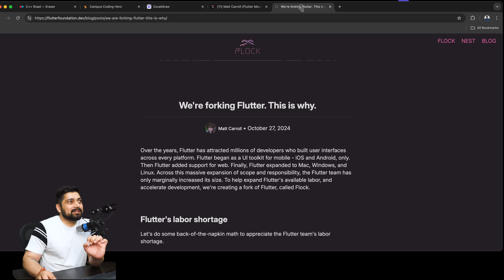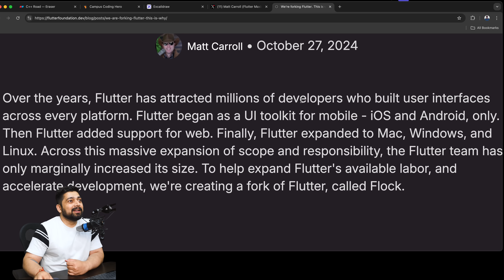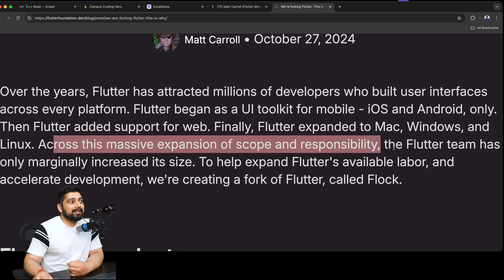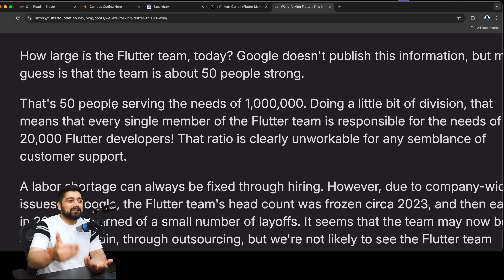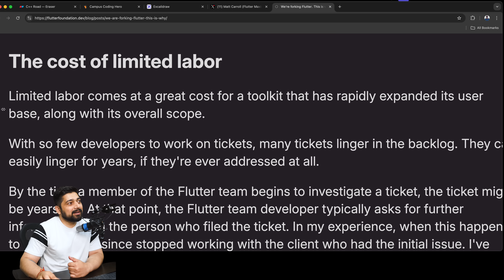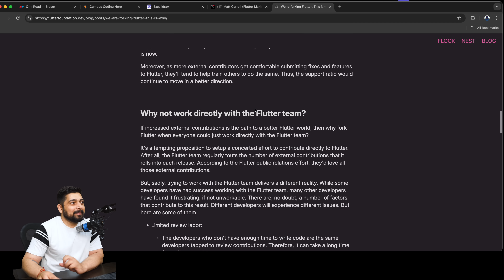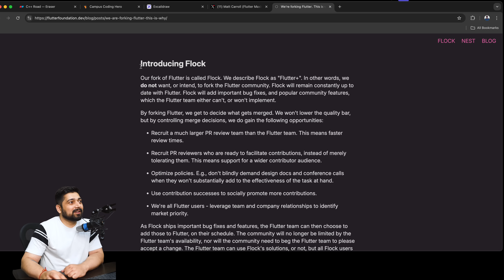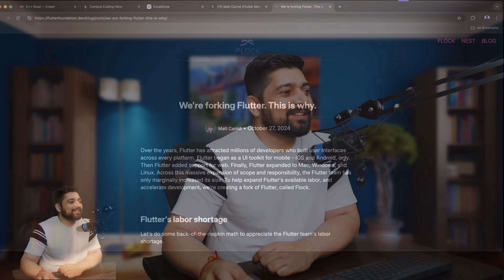Flutter Forked | Flutter++ is here